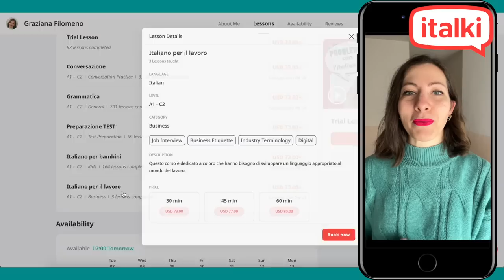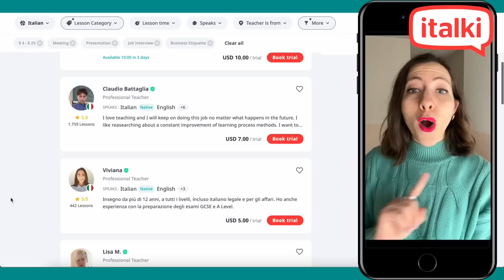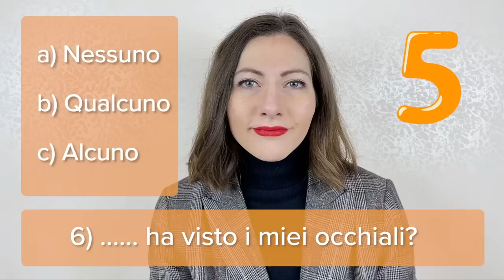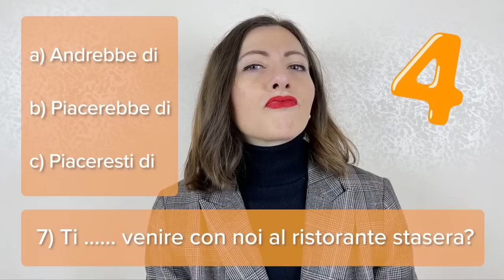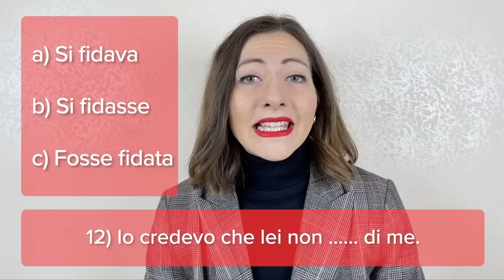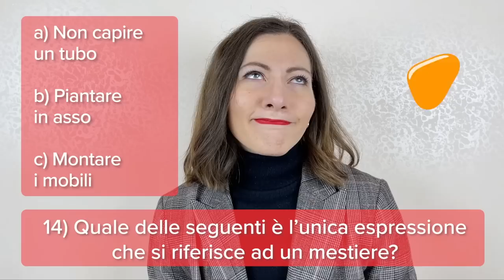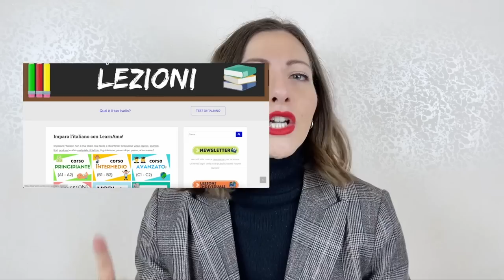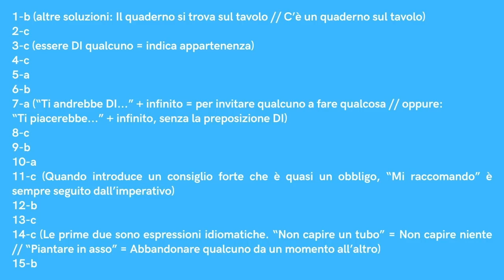QUIZ di ITALIANO (livello B1/B2): Fai il TEST e Scopri SUBITO il Livello di Conoscenza della Lingua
Test di italiano per scoprire il livello di conoscenza della lingua. Se non sei soddisfatto del risultato, prenota lezioni individuali con me su italki

Se ti sei mai chiesto qual è il tuo livello di italiano, ecco un breve test di 15 domande per scoprire a che punto sei con il tuo percorso di apprendimento. Si tratta di 15 domande a scelta multipla suddivise in base al grado di difficoltà: le prime 5 domande sono più adatte ad un livello principiante, le successive sono domande di livello intermedio e le ultime 5 sono invece di livello avanzato. Iniziamo subito!

15 DOMANDE per Mettere alla Prova il tuo ITALIANO!

Qui di seguito vi proponiamo una serie di domande per testare le vostre conoscenze. Scegliete la risposta corretta tra le tre opzioni proposte e calcolate il vostro punteggio con le soluzioni che trovate alla fine dell’articolo. Pronti?

Il quaderno ……. sul tavolo

a) C’è
b) È
c) Trova

Mauro …… mai la sera

a) Escia
b) Esce
c) Non esce

……. chi è questa borsa?

a) In
b) Da
c) Di

Il marito di Rosa…… Franco.

a) È chiama
b) Si chiami
c) Si chiama

…….. soli 10 minuti inizia il film!

a) Fra
b) Con
c) in

…… ha visto i miei occhiali?

a) Nessuno
b) Qualcuno
c) Alcuno

Ti……..venire con noi al ristorante stasera?

a) Andrebbe di
b) Piacerebbe di
c) Piaceresti di

Ho ascoltato le ……….. del meteo in TV.

a) Prospettive
b) Varietà
c) Previsioni

Dopo aver saputo la verità, ho telefonato a Chiara e …. ho detta.

a) Le la
b) Gliel’
c) Lei l’

Il libro …. mi avevi parlato era molto interessante!

a) Di cui
b) Di che
c) Che

In quale delle seguenti frasi l’espressione “MI RACCOMANDO” è usata nel modo giusto?

a) Mi raccomando guardare questo film perché ne vale davvero la pena!
b) Mi raccomando facciate i compiti!
c) Mi raccomando, tornate prima che faccia buio!

Io credevo che lei non …….. di me

a) Si fidava
b) Si fidasse
c) Fosse fidata

Se mi prendi mi arrabbio moltissimo!

a) In gioco
b) A spasso
c) In giro

Quale delle seguenti è l’unica espressione che si riferisce ad un mestiere?

a) Non capire un tubo
b) Piantare in asso
c) Montare i mobili

Qual è il significato dell’espressione “MANGIARSI LE MANI”?

a) Avere tantissima fame
b) Pentirsi per non aver saputo cogliere un’opportunità
c) Provare una forte paura

Com’è andata? Quante risposte corrette sei riuscito a dare? Scrivi il tuo livello nei commenti!